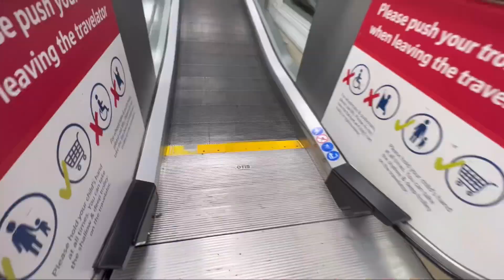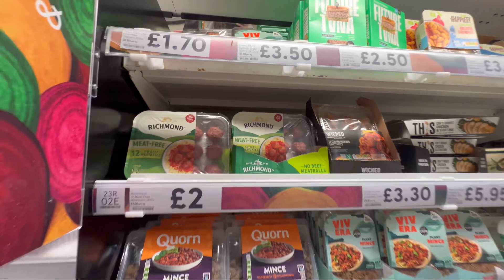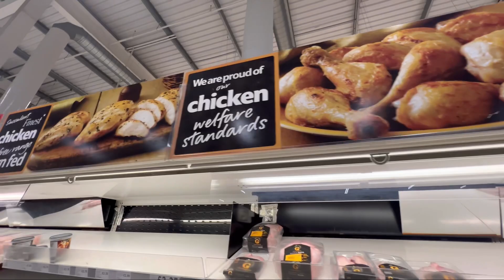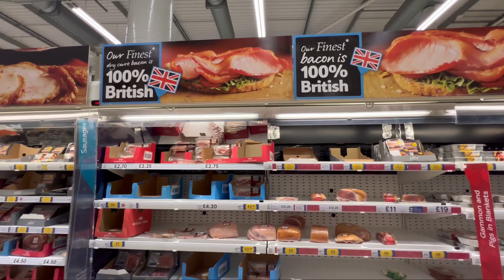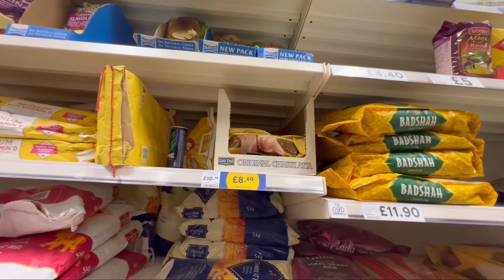Day-8| FIRST TIME ATTA SHOPPING 🛒😳|TESCO express 🇬🇧 | grocery Shopping Vlog|Shazeena Rahim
Day-8| FIRST TIME ATTA SHOPPING 🛒😳TESCO | Shopping Vlog 🤪| Shazeena Rahim | ducky bhai | sistrology vlogs| mâaz Safdar vlogs| grocery shopping